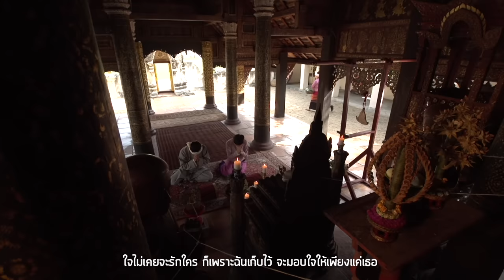รักแท้มีแค่ครั้งเดียว Ost.บ่วงบรรจถรณ์ | แหนม รณเดช | Official MV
เพลง รักแท้มีแค่ครั้งเดียว  (เพลงประกอบละคร บ่วงบรรจถรณ์)
ศิลปิน   แหนม รณเดช
ทำนอง/เรียบเรียง เรืองกิจ  ยงปิยะกุล

โชคชะตาจะนำพาความรักมาหา ไม่ว่าจะนานเพียงใดเพราะทุกลมหายใจของฉันนั้นมีไว้เพื่อเธอ ถ่ายทอดโดยนักร้องเสียงอบอุ่น “แหนม รณเดช” ที่คุ้นเคยกับเพลงประกอบละครเป็นอย่างดี แหนมเคยฝากผลงานไว้ในเพลง ลมหายใจที่หายไป Ost.บ่วงอธิฏฐาน ก่อนจะห่างหายจากเพลงประกอบละครไปนาน ปีเศษ วันนี้แหนมกลับมาอีกครั้งในแนวเพลงอบอุ่นเหมือนเดิม

รอที่จะได้พบเธอ ฉันรู้ดีเสมอและเชื่อว่าต้องมีสักวัน ไม่ว่าจะเช่นไร เลือนรางหรือห่างไกล
ก็รู้เราต้องเจอะ ต้องเจอกัน โชคชะตาจะพาไป โดยไม่ต้องไขว่คว้ามัน

*เมื่อรักแท้จะมีเพียงแค่ครั้งเดียว แต่เนิ่นนาน มั่นคงอยู่จนเหนือกาลเวลา
เหมือนคำสัญญา ว่านานแค่ไหนและถึงยังไง ก็รักเธอ

ใจไม่เคยจะรักใคร ก็เพราะฉันเก็บไว้ จะมอบใจให้เพียงแค่เธอ
เมื่อเราได้พบกัน ฉันรู้ในวันนั้น ว่าฝันมันสิ้นสุดเมื่อเจอเธอ และทุกวันที่หายใจ ฉันจะใช้มันเพื่อเธอ
(ซ้ำ */*/*)